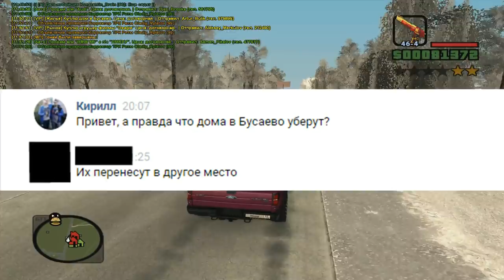🔥CRMP Amazing RolePlay - БУСАЕВО БОЛЬШЕ НЕ БУДЕТ?! | ПЕРЕНОС ДОМОВ + ЗАМОРОЗКА БИЗНЕСОВ!#1109